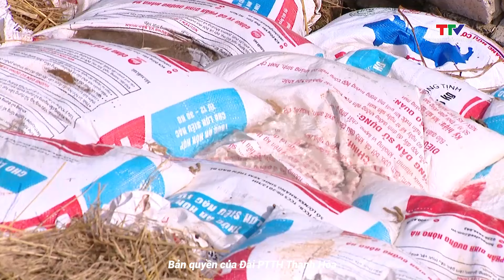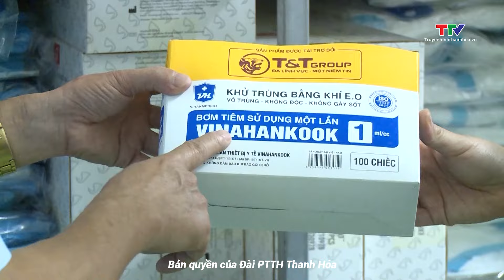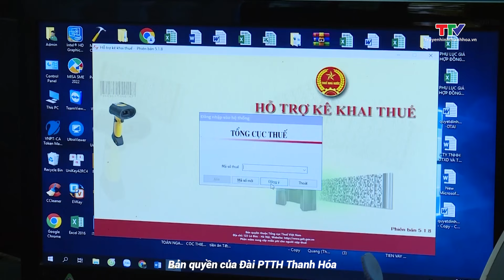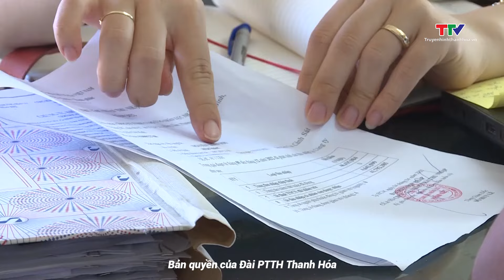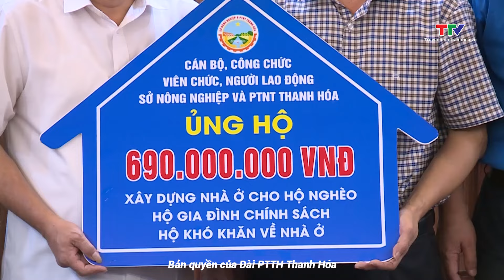Bản tin Thời sự tối ngày 14/9/2024